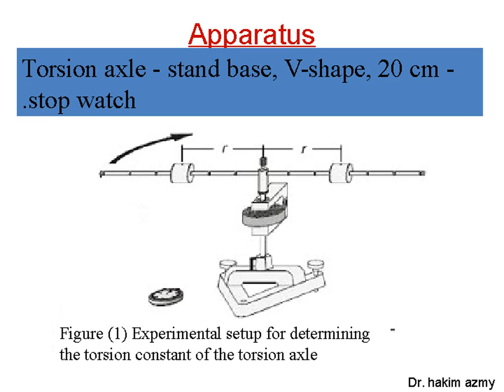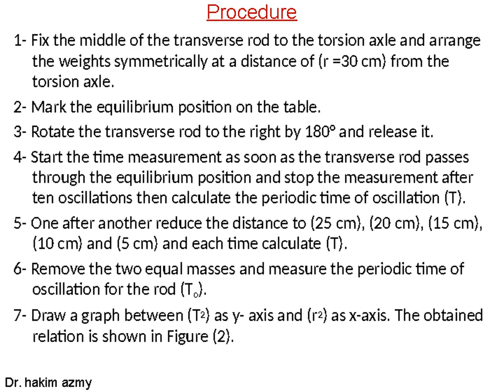torsion constant of a torsion axle Experiment